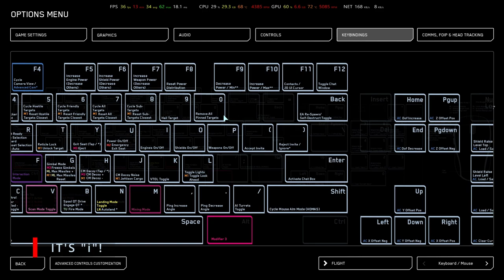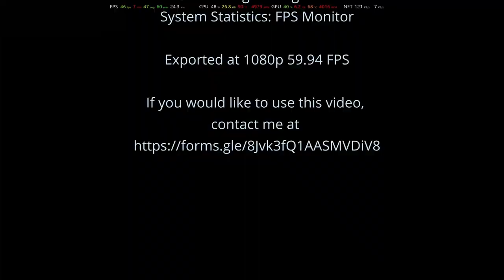Star Citizen 3.18.0 Live - Game Play & Bugs - Performance on Laptop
Star Citizen v3.18.0 Performance on Laptop (Intel i7-12800HX & RTX 3070 Ti)

00:00:00:00 Intro
00:00:22:28 BUG: Back to bed
00:00:47:12 Checking available missions
00:02:02:33 Bug?: Elevator request problem
00:02:48:00 Buy food and drink
00:03:02:51 Only food is available
00:03:27:37 Packing the food for the travel
00:04:07:07 Interaction not possible
00:05:02:36 Whammer's will have the drink!
00:05:15:09 Buying the drink
00:05:59:52 Ahh a dustbin!
00:06:15:00 Better buy another one for travel!
00:06:31:56 Better buy food as well!
00:06:55:24 Should not forget the helmet!
00:07:21:04 Time to earn money!
00:07:28:49 Where is the shuttle station?
00:07:47:29 Next one in another 30 seconds!
00:08:41:42 40 seconds to the next stop!
00:09:03:44 The night sky is beautiful!
00:09:24:28 Another citizen!
00:10:09:45 40 seconds for my stop!
00:11:02:38 Let's catch the elevator to the hangers
00:11:39:20 Oh shoot, I pressed the wrong button!
00:13:07:37 Someone left the can right in the middle of the area!
00:13:21:26 Aurora, my favourite!
00:14:13:42 Let's do a walk around!
00:15:10:08 Let's transfer the food and drink to the ship!
00:15:56:12 Let's check the available missions!
00:16:24:58 Let's pick the quickest one before the server goes bonkers!
00:17:56:40 Bug: The area side illumination is still wonky!
00:18:23:12 Have to exit the atmosphere!
00:18:49:28 Let's plan the route!
00:19:03:10 OM-5 and then to Yela
00:20:40:02 Let's jump to OM-5
00:21:12:07 Now to Yela!
00:21:43:35 Now to the pickup point
00:26:15:00 Bug: Finicky interaction menu!
00:27:57:49 Let's pick up the cargo!
00:29:29:37 Beautiful view, isn't it?
00:31:01:23 Now to the drop point!
00:33:56:55 Trying to calculate the approach!
00:35:40:32 Grabbing the cargo!
00:35:45:05 Turning on the torch!
00:35:49:24 Bug: The cargo falls!
00:36:07:21 Bug: Unable to grab the cargo
00:38:22:11 Bug: Maybe a bed logout will help?
00:38:35:27 Bug: I got hit in the head!
00:38:42:00 Logging out
00:39:02:04 Logging in again
00:40:03:28 Bug: The cargo is gone!
00:40:19:21 Bug: The drop point marker is gone too!
00:40:31:28 Bug: The mission is gone too!
00:40:41:41 Mission 2
00:41:17:22 Mission 2: Off to the pickup point!
00:41:42:59 Avoid hunger and dehydration!
00:42:03:25 Route planning
00:44:58:50 Approaching pickup point
00:46:26:17 Picking up the cargo
00:46:52:35 Bug: Ladder design issue.
00:47:49:27 Beautiful view!
00:49:19:06 Off to the drop point!
00:50:58:24 Other citizens!
00:51:56:44 I am hoping that they will not shoot me down!
00:53:07:42 No torch!
00:54:14:49 Bug: The cargo is back on my hands!
00:54:48:11 Mission 2 is completed!
00:55:04:39 Earned money!
00:55:14:24 Avoiding hunger
00:56:15:10 Back to home?
00:56:45:06 Bug: Orison is not selectable!
00:57:11:00 To Port Olisar!
01:00:51:18 Miscalculated approach!
01:01:52:34 Engaging autoland!
01:04:47:14 Thought will sit and eat!
01:05:07:01 Have to stand and eat!
01:07:59:44 Time to relax!
01:08:03:05 Forgot to park the ship!
01:08:47:39 Bug: The first mission was there!?
01:08:53:49 Performance stats
01:09:00:24 Outro

System Specs:

MSI Raider GE67HX 12UGS

CPU: Intel i7-12800HX
GPU: NVIDIA GeForce RTX 3070 Ti
RAM: Crucial 64 GB DDR5-4800
System Drive: Samsung 980 Pro 1 TB
Game Drive: WD Black SN850X 4 TB
LAN: Killer E3100G 2.5 Gigabit Ethernet
Wi-FI: Killer 6E AX1675i
Display 1: Samsung QHD 240 Hz OLED
Display 2: Dell U2421E WUXGA 60 Hz IPS
Sound: Realtek Audio Universal
Keyboard: Lenovo TrackPoint Keyboard II
Mouse: Lenovo Go Multi-Device

OS: Windows 11 Pro (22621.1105)
Video Capturer: NVIDIA GeForce Experience
Video Editor: Blackmagic Design DaVinci Resolve
System Statistics: FPS Monitor

Exported at 1080p 59.94 FPS

If you would like to use this video,